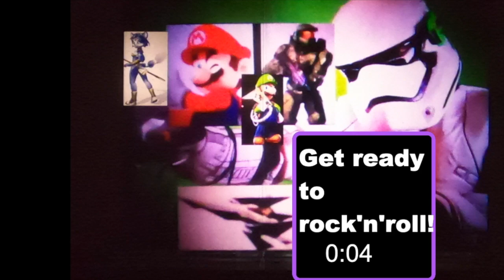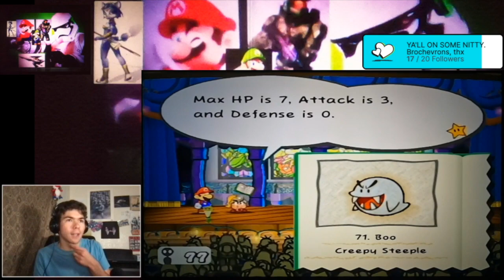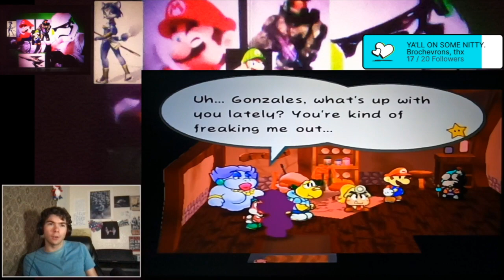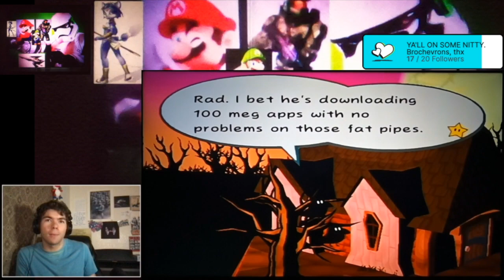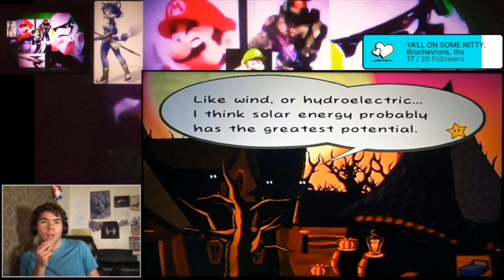BECOMING SHADOW M-Paper Mario The Thousand Year Door TTV VOD